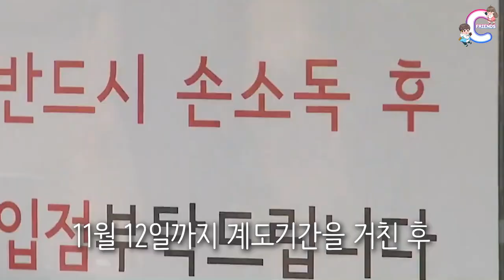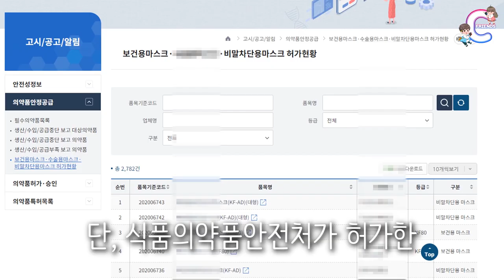‹EP.94›마스크 미착용시 벌금!! | 11월13일부터~ | 10만원 | 춘천시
마스크 착용! 선택 아닌 필수!
과태료 부과 된다고 하니 참고 하시기 바랍니다.

마스크 착용 방법 및 지침 영상~~